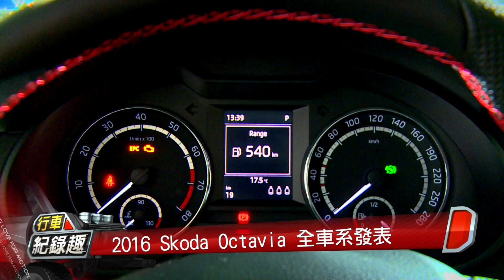Skoda Octavia 陣容再壯大 2016 年式樣全車系重裝上陣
前不久才推出Superb的歐洲車廠Škoda，再推全新Octavia生力軍，讓人看到全面布局台灣市場決心。
除了Octavia原先車款，全新入門款的1.4 TSI轎車與旅行車型、轎車版的RS性能跑車及最頂級的Combi Scout也都相繼入列！讓Octavia一家子在台灣團聚亮相

攝影：邱昱穎
剪接後製：邱利亞
製作人：鍾清淦